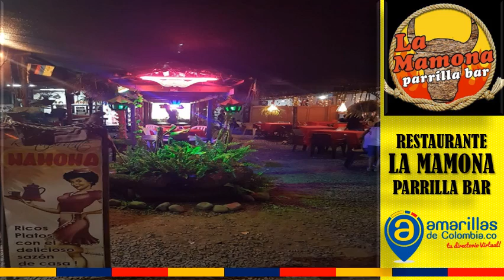RESTAURANTE LA MAMONA PARRILLA BAR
RESTAURANTE LA MAMONA PARRILLA BAR: Almuerzos Ejecutivos, Platos Especiales, Especialidad Carne a la Llanera, Asados, Picadas, Atendemos Eventos Sociales, Familiares y Empresariales, Personalizamos su Evento, Ambiente Familiar, Servicio de Bar, Pantalla Gigante, Abierto de 7 AM a 11 PM.